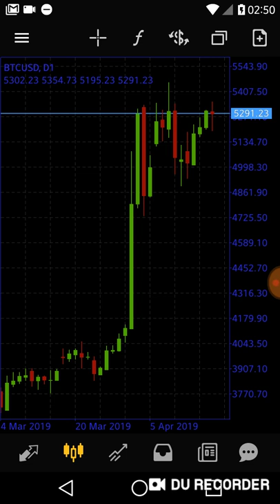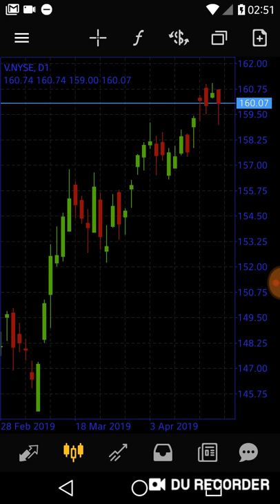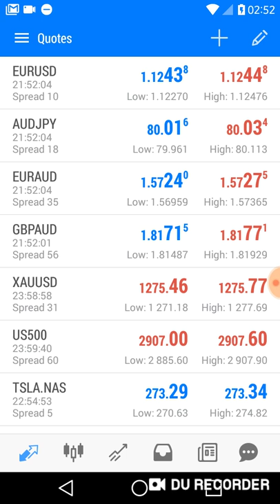Market analysis (April 20, 2019)